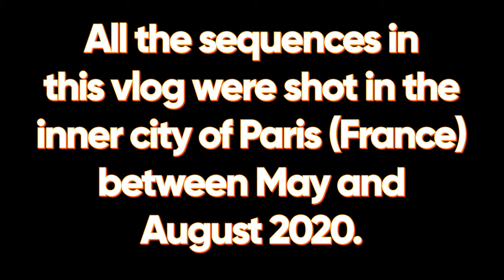Vlog 31 / tcv 26 / The Birdest Vlog